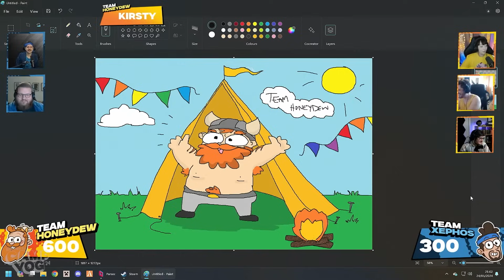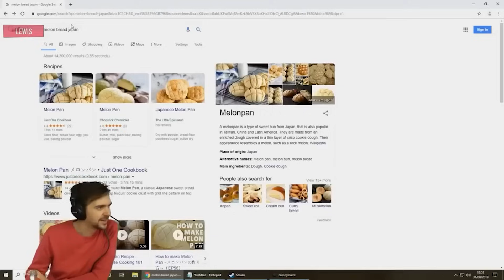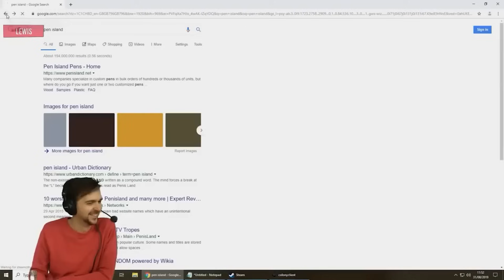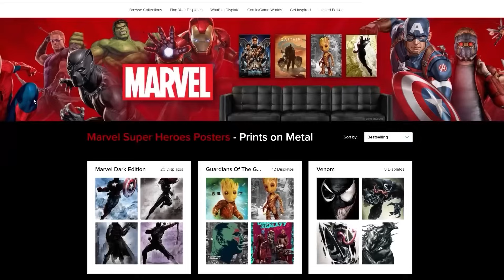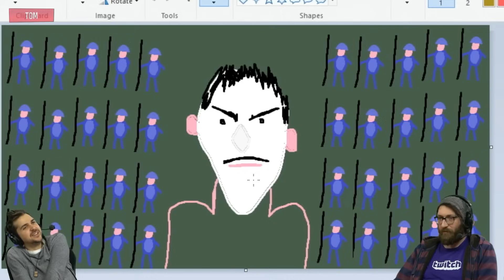Lewis "maybe other men are the way forward" Brindley